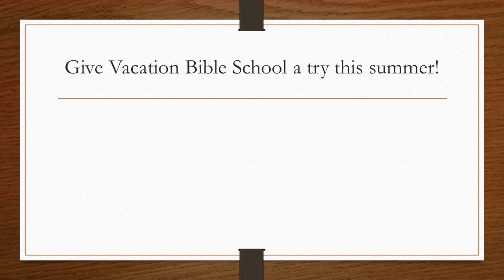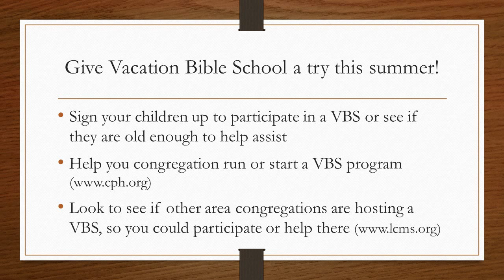Give Vacation Bible School a try this summer!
An invitation from Pastor Rod Serbus

I do appreciate your respectful comments, and eagerly seem to share more videos.

May your day be blessed with the certainty of knowing Jesus as Lord!